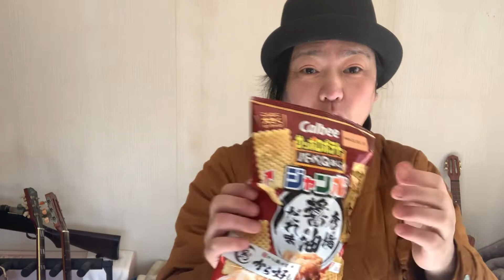【食レポ】Calbeeサッポロポテト唐揚醤油だれ味ジャンボ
から揚げ専門店から好しの、からあげグランプリ金賞やねんて〜😆✨

鳥の唐好やね〜(☝︎ ՞ਊ ՞)☝︎

《関連動画》

カテゴリ分け再生リスト